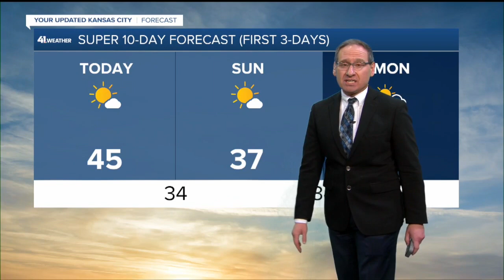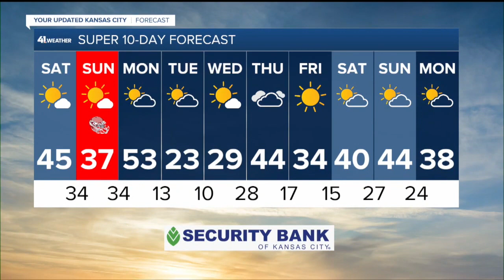KSHB 41 Kansas City News Latest Headlines | January 22, 8am